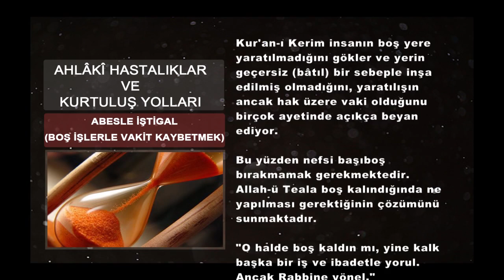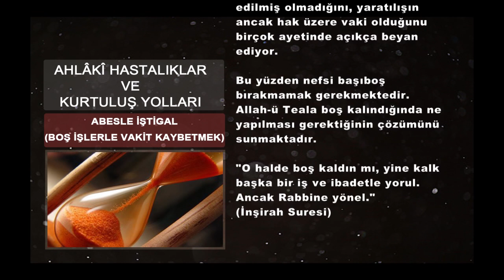Ahlaki Hastalıklar ve Kurtuluş Yolları || Abesle İştigal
Milli Gazete'nin dağıtımını sağladığı Mustafa Bilgen'in kaleme aldığı Ahlaki Hastalıklar ve Kurtuluş Yolları kitabından kesitler Kanal 42 ekranlarında...